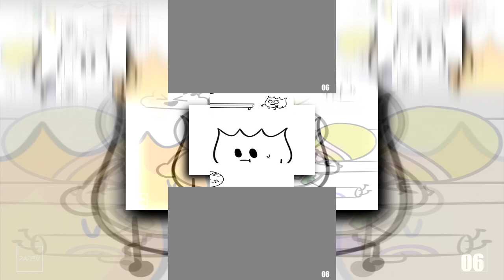(ytpmv) (ytpmv) firey the one thing bfb parody scan scan